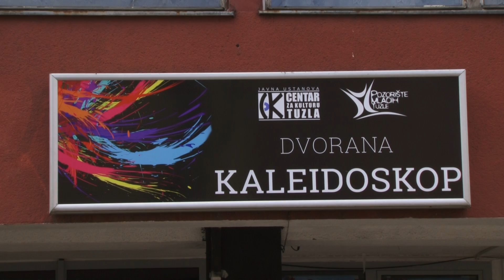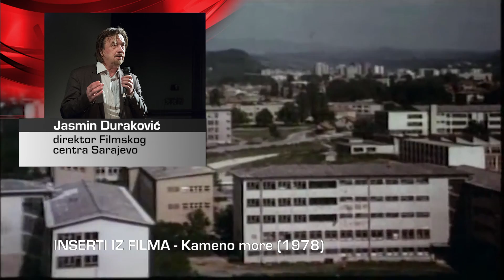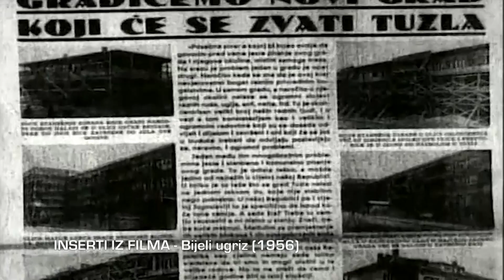Vikend kinoteka: Historija Tuzle na filmskom platnu - 24.07.2018.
O prošlosti našeg grada učili smo u školama ili kroz priče naših starih, ali zasigurno nismo imali priliku gledati prošlost Tuzle na filmskom platnu -  i to na jednom mjestu. U ovom mjesecu imamo priliku za to, jer Udruženje Kaleidoskop i Centar za kulturu Tuzla u saradnji sa Filmskim centrom Sarajevo organizuje ''vikend kinoteku'',  na kojoj će biti prikazani filmovi iz historije bh. kinematografije. Tako ćemo tri dana moći, sasvim besplatno, uživati u vrhunskim filmskim i dokumentarnim ostvarenjima koja su tematizirala upravo Tuzlu.